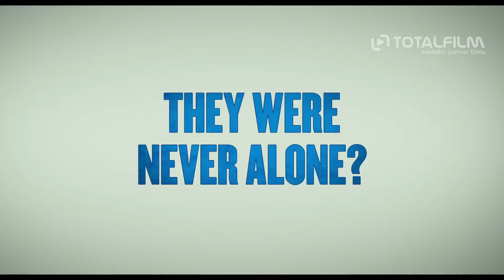Šmoulové: Zapomenutá vesnice (2017) CZ dabing HD trailer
V tomto novém, zcela animovaném filmu o Šmoulech se Šmoulinka po nálezu tajuplné mapy vydává společně se svými nejlepšími kamarády Koumákem, Nešikou a Silákem na vzrušující a napínavou pouť Zakázaným lesem plným kouzelných stvoření, aby nalezli tajemnou, dávno ztracenou vesnici dříve, než se to podaří zlému kouzelníkovi Gargamelovi. Na své dramatické cestě plné akce a nebezpečí jsou Šmoulové na stopě objevu největšího tajemství šmoulí historie!